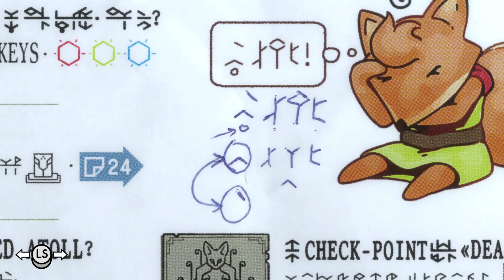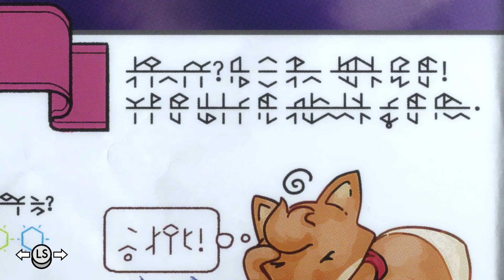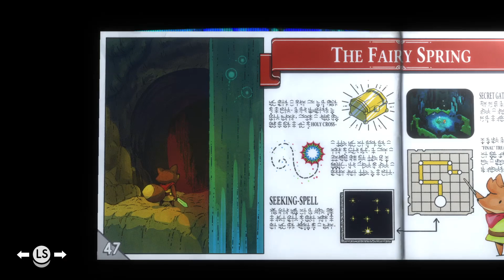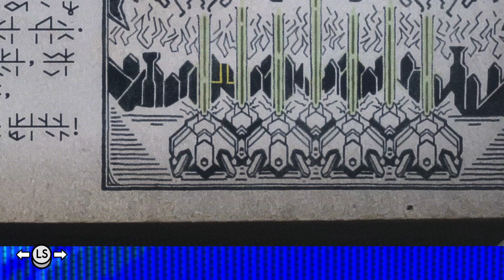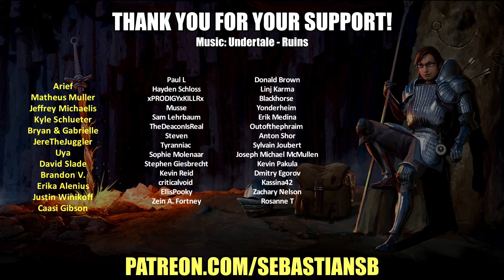Let's Play Tunic Part 21 (Patreon Chosen Game)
Keep your wits about you and be brave, little fox!